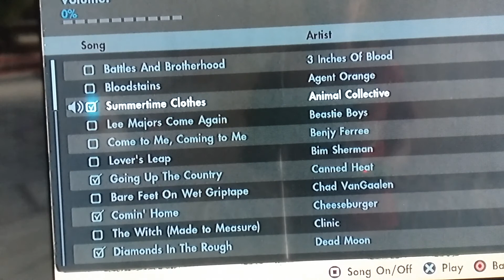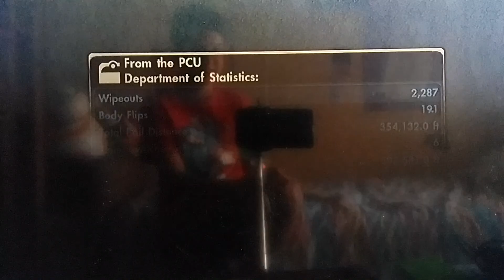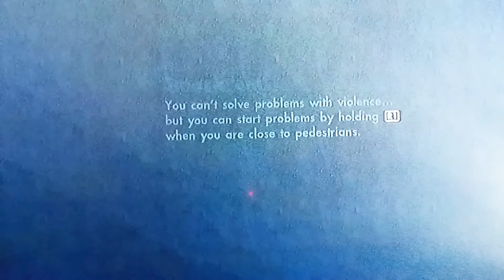Skate 3 #1 | My Skating Sorta Sucks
I know I could have recorded it better but it is not easy. Dislike, I don't care if this gameplay sucks.